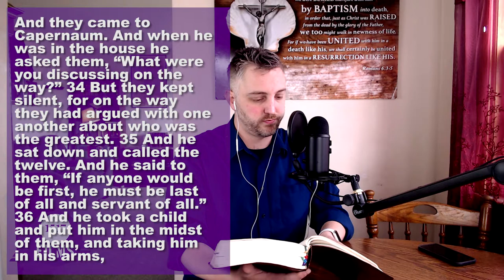Lenten Devotion: Faith of our Fathers 15: Tuesday Lent 3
On this Tuesday in the third week of Lent we continue through the Gospel of Mark, midway in chapter nine. We also have another great quote from Martin Luther... as well as continuing our Catechesis, this time continuing with the petitions of the Lord's Prayer.